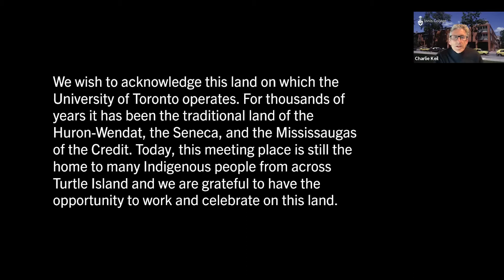"Akilla's Escape" screening with Charles Officer on February 24, 2022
Filmmaker Charles Officer brought his crime-drama, Akilla's Escape, to the Canadian Film Forum, commemorating Black History Month. Alumni-filmmaker Yazmeen Kanji moderated the Q&A.